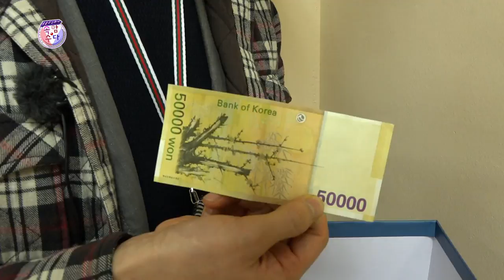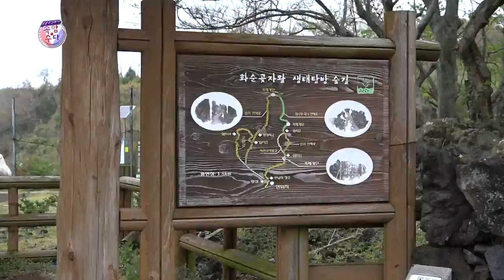[송동욱] 나, 커피 한 잔의 여유를 아는 남자 ★웃음주식회사 김성홍, 부경보, 강창보, 송동욱★